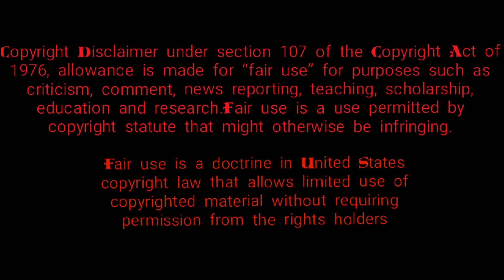Birthday Mashup | HBD Singam Suriya | July 23 | 2020 | 1080p